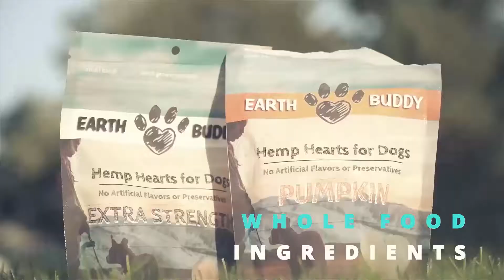Earth Buddy Pet - Promo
Earth Buddy believes in taking a true small-batch approach by using strict organic cultivation practices driven by science and innovation.